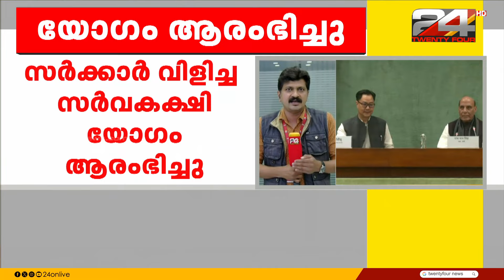പാർലമെന്റ് ശീതകാല സമ്മേളനത്തിന് മുന്നോടിയായി സർക്കാർ വിളിച്ച സർവകക്ഷി യോഗം ആരംഭിച്ചു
The all-party meeting called by the government began ahead of the winter session of Parliament